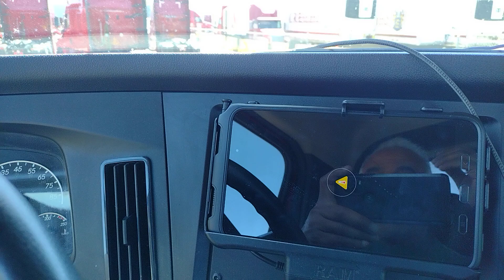It is a solid-state' quantum nature. 2024-08-21 14:07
It is a solid-state' quantum nature. 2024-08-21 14:07